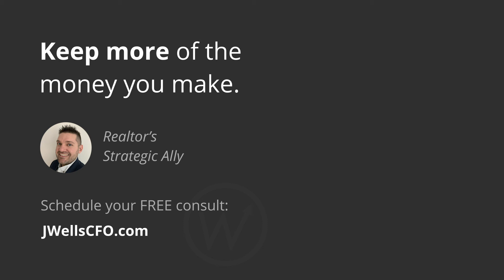How Accountants Earn Their Clients' Trust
They say there are always three sides to any story: your side, my side and the truth.

Editing my college newspaper was fun for me. I always wanted the scoop. I always wanted to know all the sides and, especially, the truth.

I wanted my reporters to ask pressing questions. I wanted my photographers to always have their fingers on their camera shutters. I wanted to lead every single issue with a story that would blow the readers away. But I always made sure that we knew exactly what we printed, that we could verify everything, and that all the sides were presented fairly.

I printed every single letter to the editor we received. I expanded the format of the newspaper so that we could fit more into it. And we set a publishing schedule that got issues out more frequently so that we could be more relevant and up-to-date.

I did what I thought it took to serve the student body's interests as best I could while ensuring that everything was ethically sound about the way we operated and what we published.

I serve my clients the same exact way. I give them all the necessary facts, make all the explanations I can, present that as clearly as possible, and I let them decide. I ensure they and I act in an ethical way. I don't deal with ethical dilemmas in my firm. If a client presents an ethical dilemma, I don't work with that client anymore.

Check out the JWellsCFO Realtor's Guide to Keeping More Money